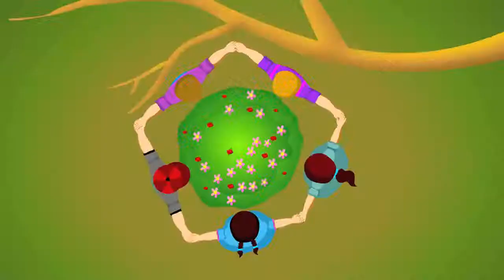Ringa Ringa Roses Nursery Rhyme Cartoon Animation Songs For Kids